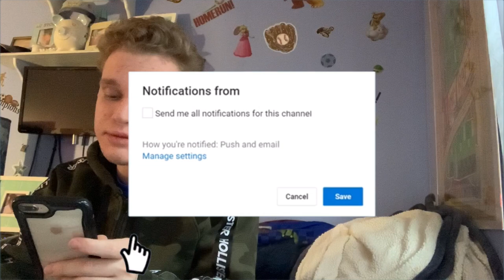SML Movie: Bowser Junior's Girlfriend Problem! Reaction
Today, I will be reacting to SML Movie: Bowser Junior's Girlfriend Problem! | Enjoy the reaction!